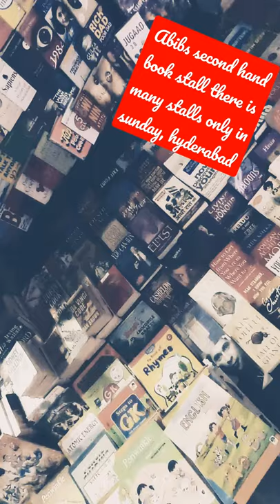second hand book stall at abids hyderabad.